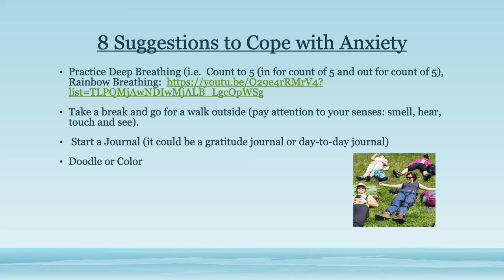Coping with Anxiety for Middle and High School Students